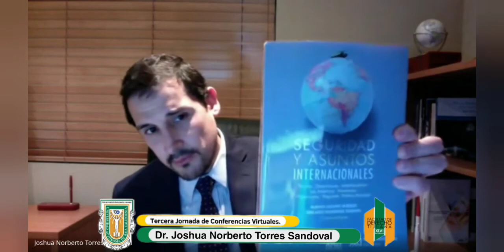Desarme nuclear y las paradojas jurídicas. - Dr. Joshua Norberto Torres Sandoval